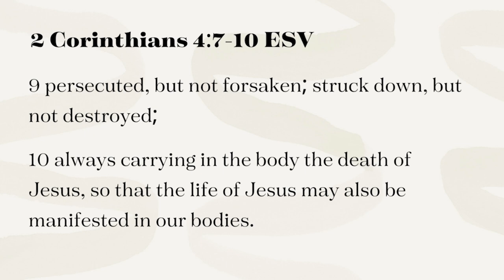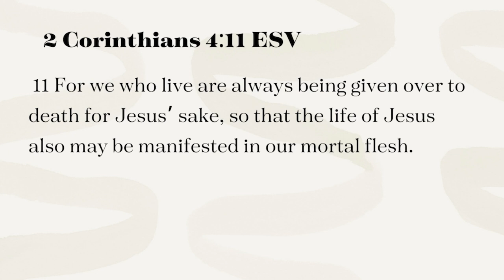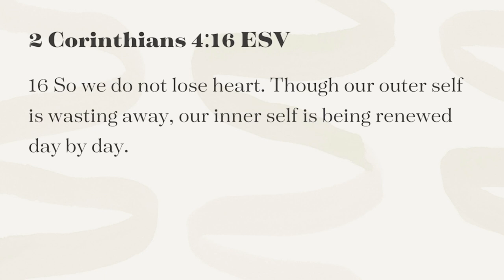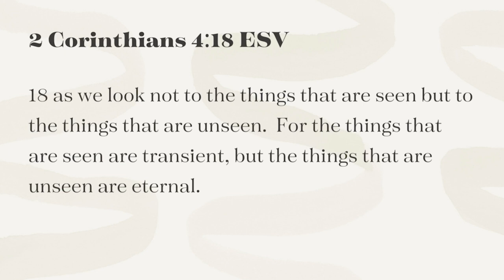Feeling Hopeless? Jennie Allen Speaks on 2 Corinthians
Hey! Jennie Allen here, I founded an organization called IF:Gathering and write books like  "Find Your People" and 'Get Out of Your Head'.  This is a place for you to be encouraged, challenged, and hear stories of people around the world. My team and I create tools and experiences for you to disciple people right where you are.

I love God and I believe in this generation. I want you to love God more every day, see Him for who He is through His Word, and give Him away as you meet and love the people around you.

I hang out a lot on Instagram and talk about things like our minds, how to make friends, and emotions on my podcast called Made for This with Jennie Allen.

Let's hang out - I'm glad you're here!